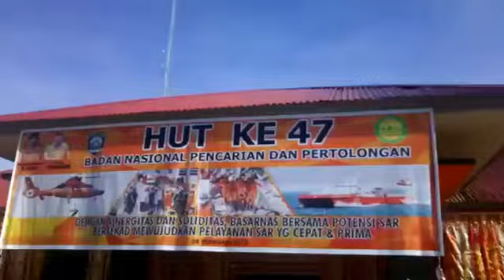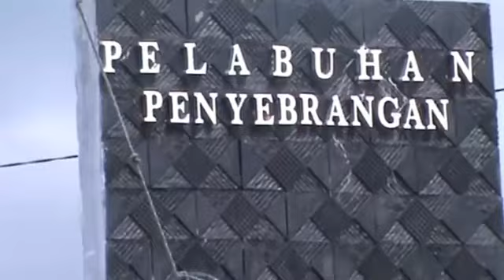HUT BASARNAS KE 47 BADAN NASIONAL PENCARIAN DAN PERTOLONGAN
Mentawai tv. Badan Nasional Pencarian dan Pertolongan (Basarnas) Kepulauan Mentawai memperingati Hari Ulang Tahun (HUT) ke-47. dengan thema Sinergitas dan soliditas, yang diadakan pelaksanaanya di halaman kantor basarnas kepulauan mentawai km 9 kamis 28 februari 2019.

Kepala Basarnas Kepulauan Mentawai Akmal dalam sambutannya menyampaikan bahwa di usianya yang ke-47 kredibilitas dari Basarnas dipertaruhkan. Seluruh jajaran Basarnas harus selalu siap dan mampu melaksanakan tugas yang diamanahkan secara cepat, tepat, aman, terpadu, dan terkoordinasi.

Akmal menambahkan sinergitas yang telah terbangun baik selama ini dengan unsur TNI/Polri dan pihak terkait serta para potensi SAR harus terus dipertahankan dan ditingkatkan demi keberhasilan operasi pencarian dan pertolongan di lapangan.
“Keberhasilan operasi pencarian dan pertolongan yang telah kita raih selama ini bukanlah semata-mata karena kemampuan dari Basarnas sendiri, akan tetapi merupakan perwujudan kerja sama dengan semua pihak.

"Ia menuturkan bahwa keberhasilan operasi pencarian dan pertolongan juga ditentukan oleh tiga hal yakni kecepatan, ketepatan, dan kompetensi atau sumber daya manusia. Ketiganya menjadi tantangan bagi seluruh jajaran Basarnas untuk mampu mewujudkan pelayanan pencarian dan pertolongan yang cepat dan prima.

“Kejadian atau musibah bisa terjadi kapan saja dan pastinya membutuhkan pelayanan pencarian dan pertolongan, penyelamatan dan evakuasi secara profesional. Oleh karena itu Basarnas harus mampu dan siap sedia setiap waktu.

Basarnas bersama Potensi SAR bertekad untuk mewujudkan pelayanan yang cepat dan prima ” yang dihadiri perwakilan Pemkab Mentawai dalam hal ini dihadiri Kabag protokoler, Forkopimda, Kepala Bank Nagari cabang Tuapejat, Camat Sipora Utara serta Tokoh Agama.(R)